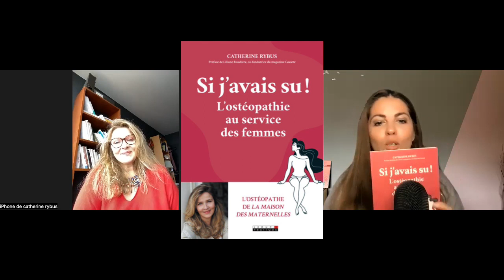L'ostéopathie au service de la fertilité avec Catherine RYBUS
Dans cette vidéo, j'ai le plaisir de recevoir Catherine Rybus, Ostéopathe spécialisée en gynécologie.
Formatrice agrée en ostéopathie uro-gynécologique et pédiatrique
Consultante pour l’émission ” La maison des Maternelles ”
Intervenante dans l’émission Allo Docteurssur France 5

Auteure du livre Si j'avais su !

Fondatrice d'un centre de soin dédié à la femme et à l'enfant

🎁 OFFERT : 7 preuves qui expliquent pourquoi devenir actrice de son projet bébé double les chances d'y arriver :
🌸 positivemindattitude.fr

🌸 Qui suis-je ?
Je m’appelle Mia Fievez, Fondatrice de Positive Mind Attitude, je suis thérapeute spécialisée en fertilité et j’accompagne les femmes dans leurs essais bébé pour les aider à redevenir actrice de leur future maternité et doubler leurs chances de réussite en prenant soin d'elles et de leurs émotions, qu’elles soient suivies ou non médicalement.
L’infertilité est un sujet que je connais personnellement : je l’ai vécue durant plus de 4 ans et demi avant de devenir enfin maman.

🌸  Si tu as aimé, laisse-moi un commentaire et clique sur le pouce vers le haut 😃

♡ Demande à rejoindre le GROUPE sur FACEBOOK pour échanger avec d’autres femmes qui vivent le même parcours que toi (3 questions te seront posées avant de valider ta demande) :